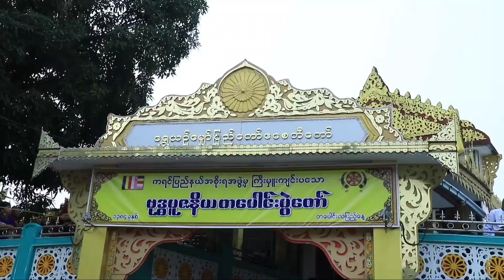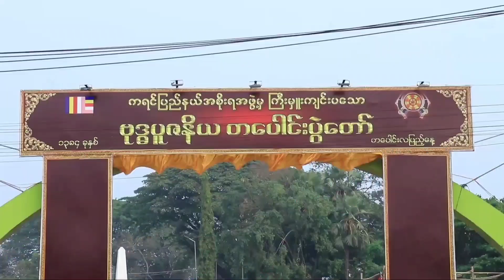ဘားအံမြို့ကျက်သရေဆောင်ရွှေယဉ်မျှော်ပြည်တော်ဧစေတီတော်၏ဗုဒ္ဓပူဇနိယတပေါင်းပွဲတော်ဆွမ်းဆန်စိမ်းလောင်းလှူ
ဘားအံမြို့ကျက်သရေဆောင် ရွှေယဉ်မျှော် ပြည်တော်ဧစေတီတော်၏ ဗုဒ္ဓပူဇနိယ တပေါင်းပွဲတော် ဆွမ်းဆန်စိမ်းလောင်းလှူ
ဘားအံ မတ်လ ၁၀
ခရိုင်